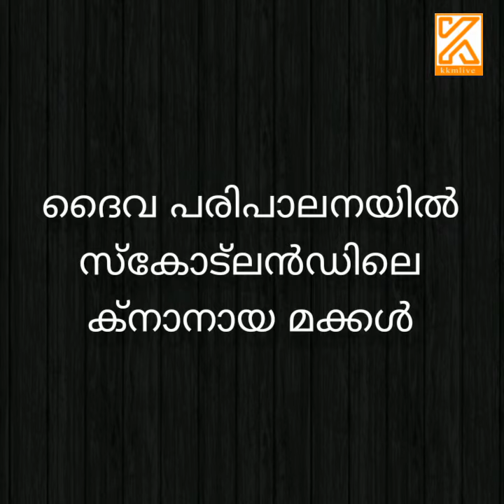Scotland knanaya mission inauguration